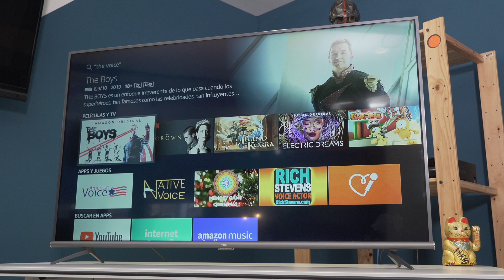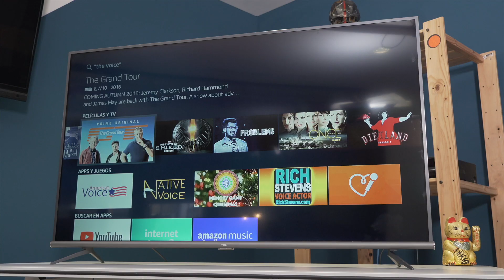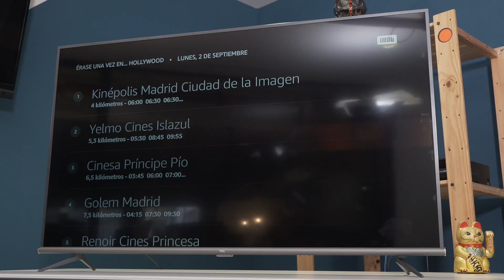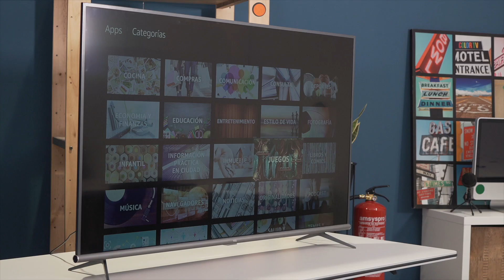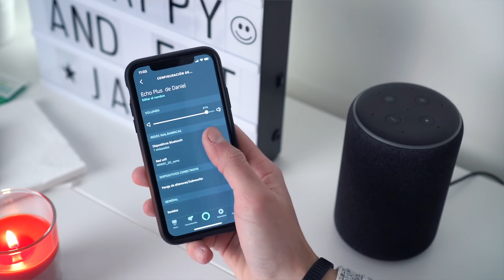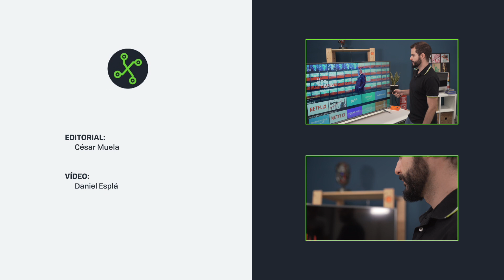Nuevo Amazon Fire TV Stick 4K, con HDR y Alexa: qué puedes y qué no puedes hacer con él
Hoy os traemos toda la información sobre los nuevos dongle que amazon acaba de presentar, la renovación del Amazon Fire Tv Stick 4K.

Comprar Amazon Fire Tv Stick 4K

Comprar Amazon Fire Tv Stick (Basic)